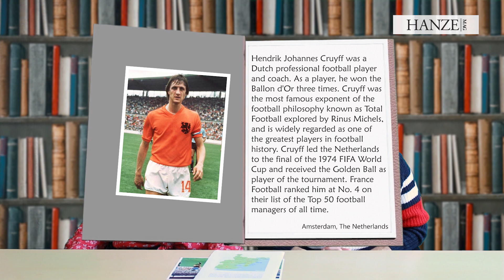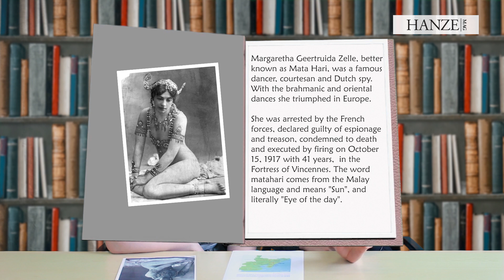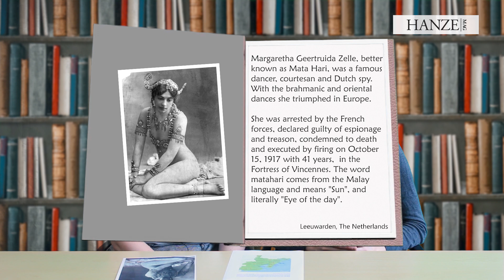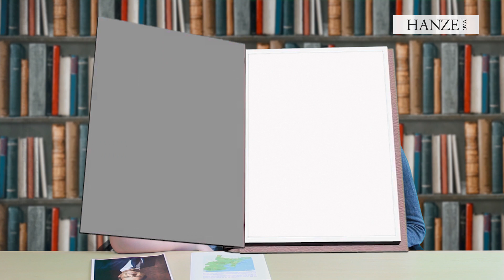International students guess famous Dutch people (part 2)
The Netherlands is just a tiny country, but of course we also have several people who achieved worldwide fame. Can international students of Hanze UAS and the University of Groningen guess the Dutch people we show them on photographs? And do you know all of them?